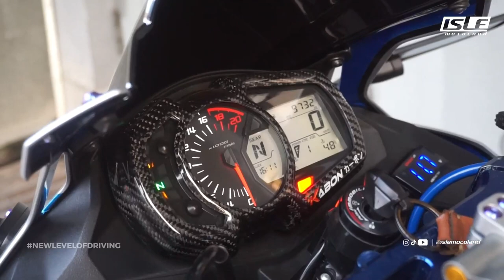THE BEAUTY OF ZX-25R !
Product Consultant Isle Dengan Klik Link di Bio Atau Chat di WhatsApp ⬇️ :
Dapatkan Produk Kita di Marketplace, Antara Lain :
🏢 Langsung Datang ke Showroom & Workshop Kami, Alamat Kami di :
ISLE MOTOLAND
Jl. Situmpur No. 106 Kongsen
Purwokerto Selatan
'Perempatan Timur Moro Mal'
Banyumas 53141
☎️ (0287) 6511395